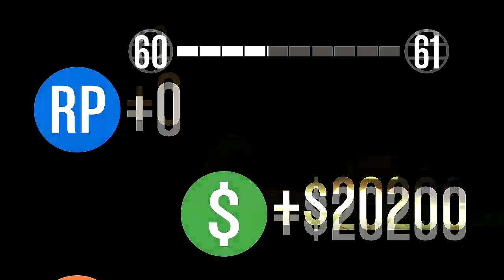GTA5 Flood in the LS River (Stop Hitting My CAR!!!)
A funny video that FRESH_dank209 and I made. I died but he carried on like a trooper LOL.

I use a Blue Snowball mic to record and edit my videos.

I edit my videos with Adobe Premiere Pro CS5 and PhotoShop CS5